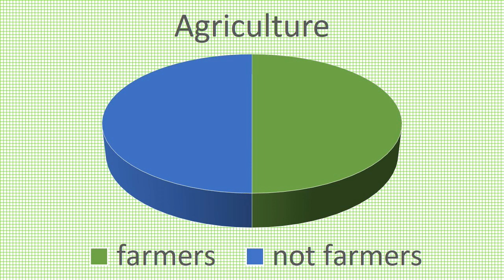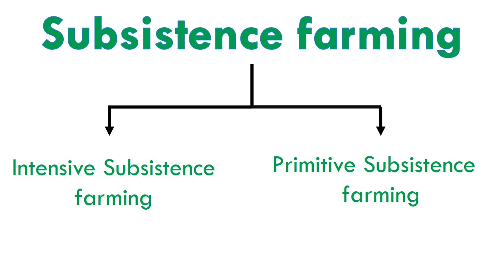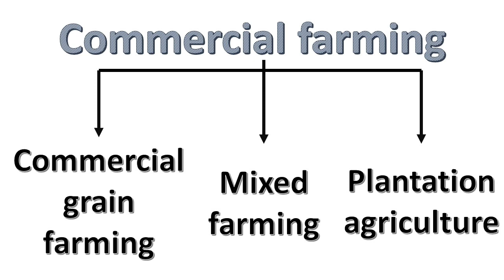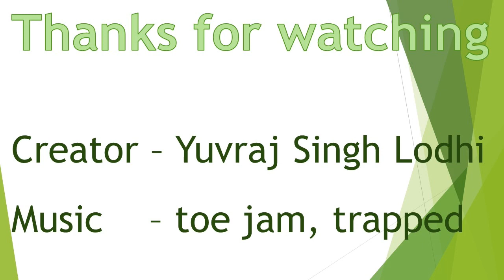Types of Farming | Subsistence and Commercial Farming | Agriculture in the world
1. Subsistence Farming
- Intensive Subsistence Farming
- Primitive Subsistence Farming
• Shifting cultivation
• Nomadic herding

2. Commercial Farming
- Commercial grain farming
- Mixed farming
- Plantation